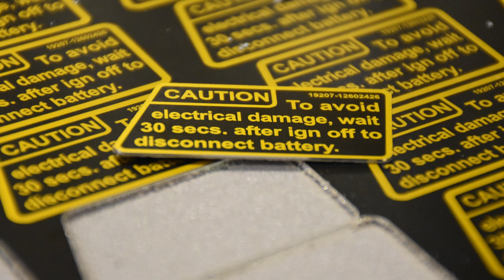MultiCam Apex3R CNC Router Cutting .020 Aluminum with 1/16" End Mill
MultiCam Apex3R CNC Router Cutting .020 Aluminum with 1/16" End Mill at 30 inches per minute, 20,000 RPM.